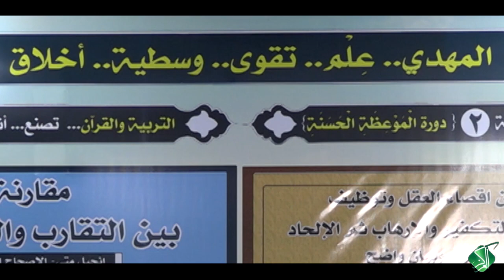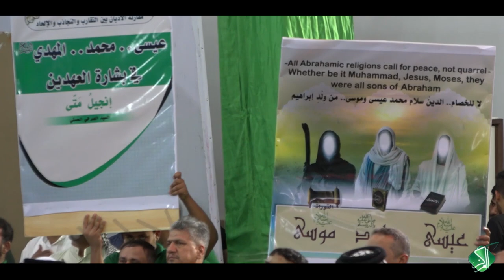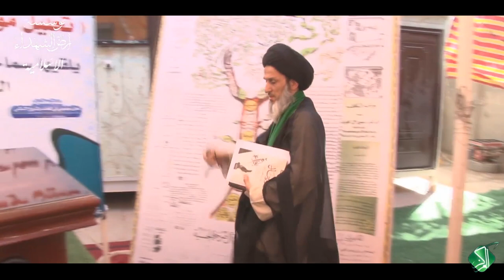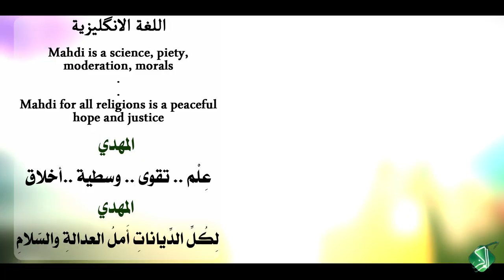المهديُّ لِكُلِّ الدِّياناتِ منهجُ العدالةِ والسّلامِ